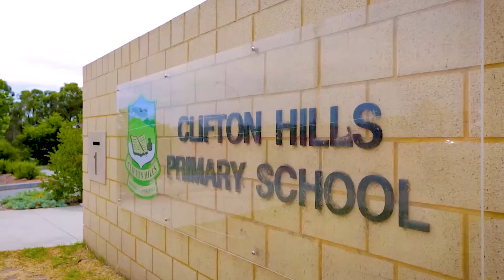42 Gilwell Avenue, Kelmscott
A great value home on a quarter acre of land... a rare find in 2021!